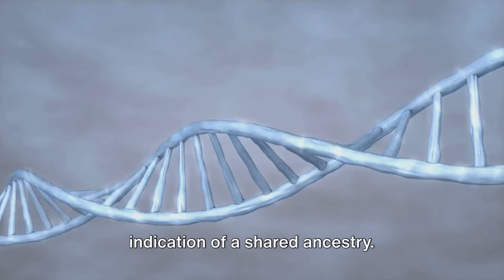Bering Strait: The Ice Age Mystery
Uncover the mystery of the Bering Strait in this fascinating video. Explore the theory of how the Ice Age shaped human migration and the world as we know it.

OUTLINE:

00:00:00 Posing the Question
00:00:38 The Bering Strait Theory
00:01:35 Evidence for the Theory
00:02:51 Counter-Evidence and Debate
00:04:11 Summarizing the Debate
00:04:56 Outro